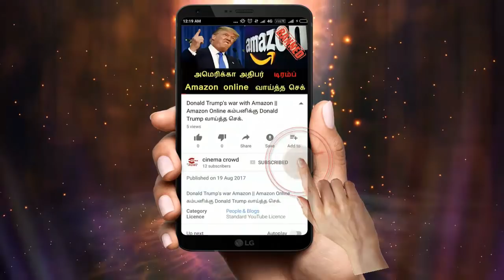Nandhini Serial Feb-9th review|| nandhini serial 9.2.18